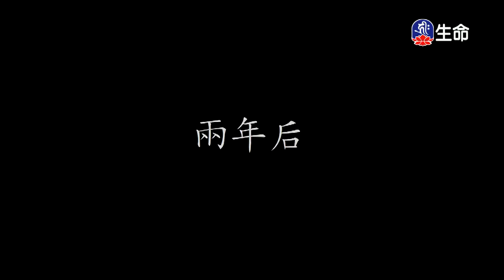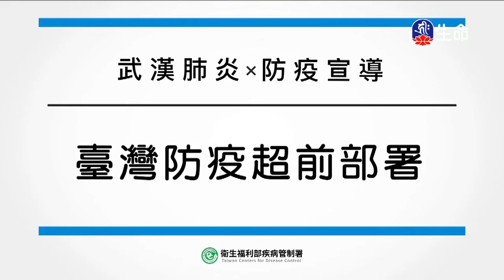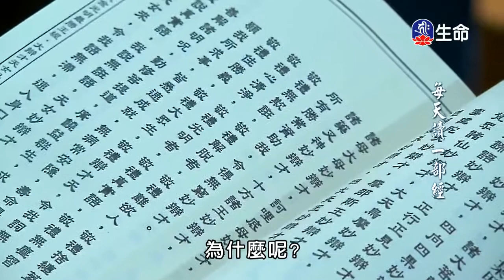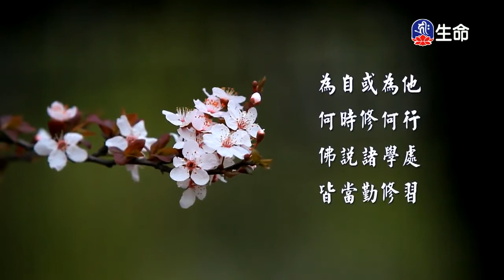燃燈古佛、善慧童子授記成佛、望子岭-2_佛教動畫系列_(lifetv_20200323_19:00)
佛教動畫系列_燃燈古佛、善慧童子授記成佛、望子岭。